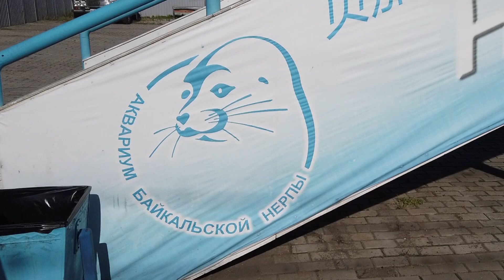Nerpa - Lake Baikal Seals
A vist to Listvyanka, Lake Baikal from Irkutsk to see publicly viewable Nerpa, or Pusa Sabirica. Baikal Seals, the only true  freshwater seals on Earth.
The population is over 100,000 seals, living preferably under ice in the North part of the Lake. Lake Baikla is the deepest lake in the world at over 1.4 kilometers deep and contains 24% of the world's fresh water.
Thanks to Irkutsk Rotary International, and
EISC, Eugene Irkutsk Sister City for opportunity to visit.